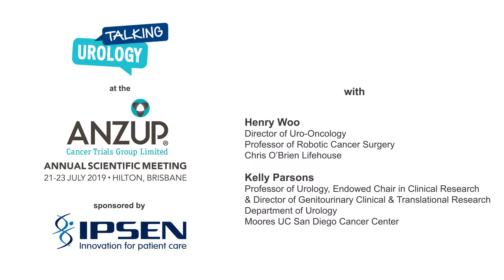Talking Urology with Henry Woo and Kelly Parsons